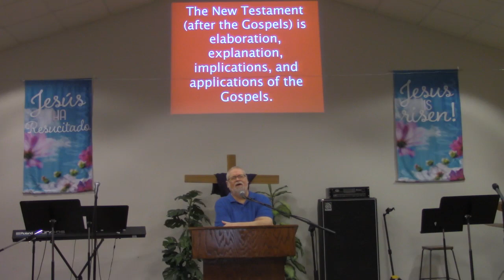Kenosha Family Church 2024-04 -21 Sermon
This was recorded live in Sunday morning worship.